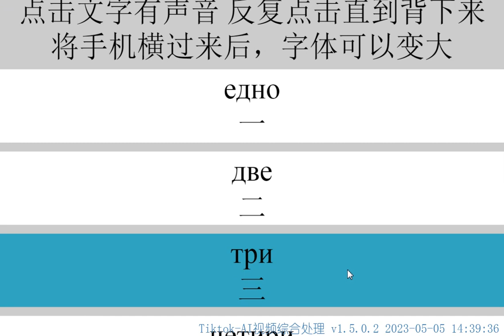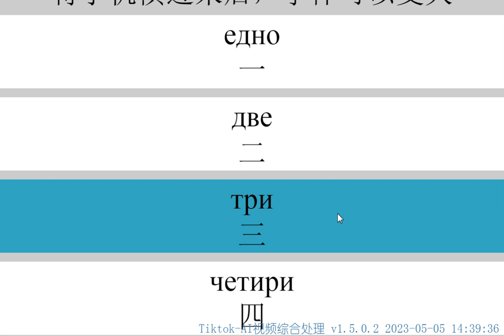移民后不会保加利亚语快来学吧 很简单的保加利亚语口语学习方法